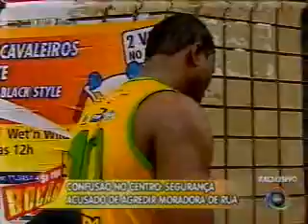bloco1_bocao6_0308.asf